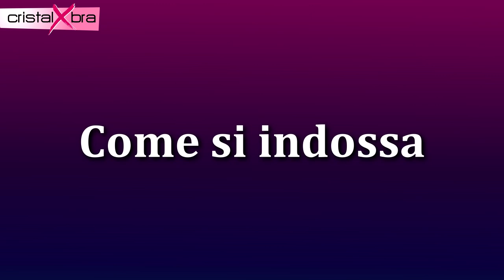Cristalbra, come si indossa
Tutorial su come si indossa il reggiseno postoperatorio Cristalbra